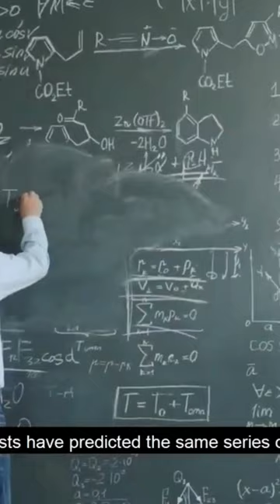NASA AND QURAN | Islamic Lectures